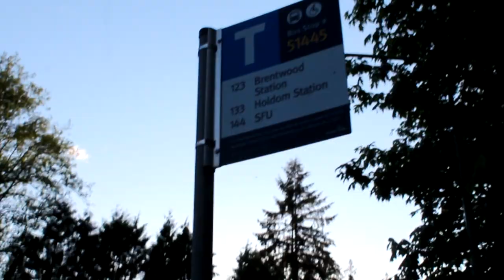Transit RACE to the Olympic Cauldron in Vancouver (TRAILER) EP12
5 teams race to the Olympic Caludron for an evening Transit RACE in Vancouver. Interested in joining a Transit RACE? Which team are you supporting?